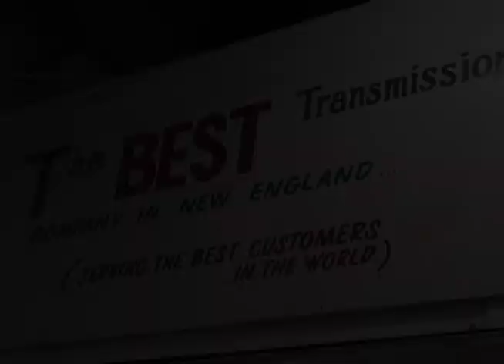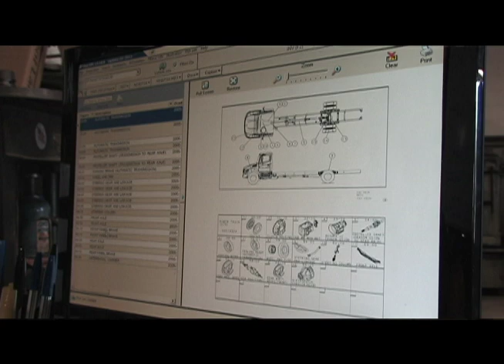McLaughlin Car & Truck Repair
They can fix anything from small, medium, to large! So go check them out at 164 Blossum street in lynn!